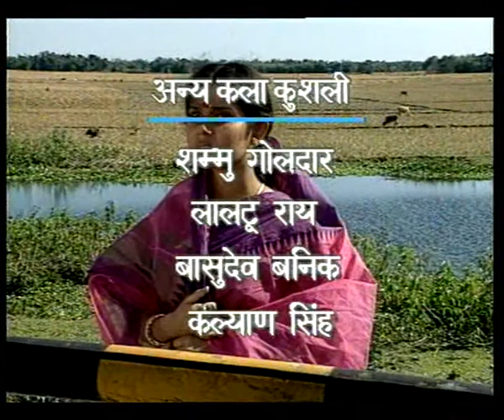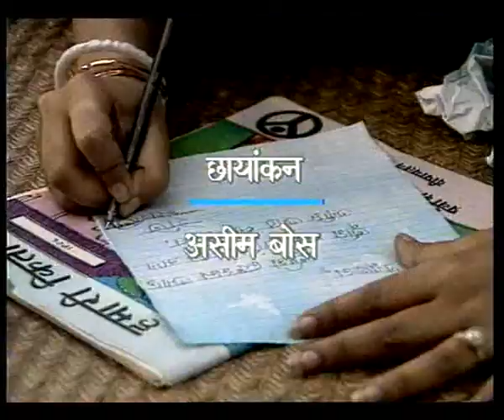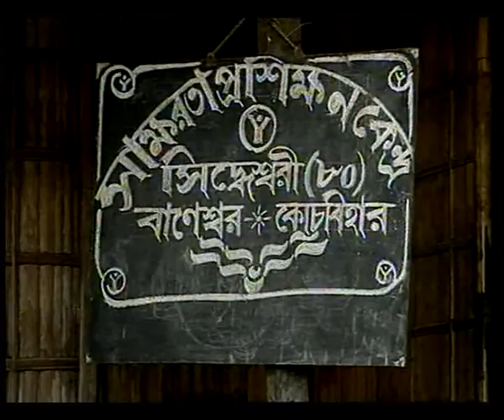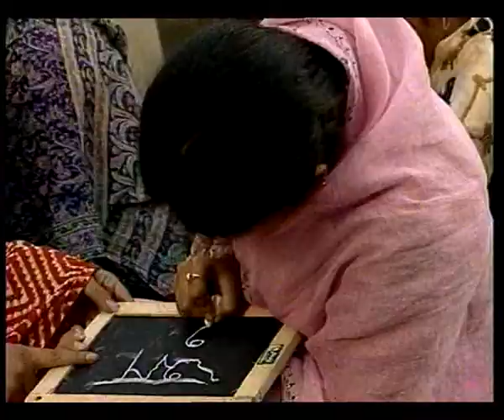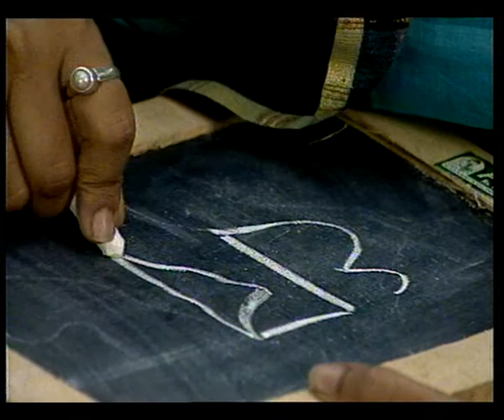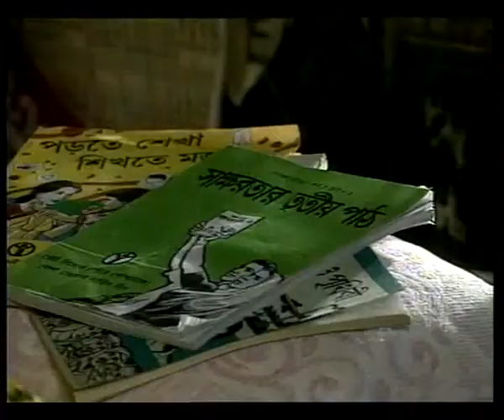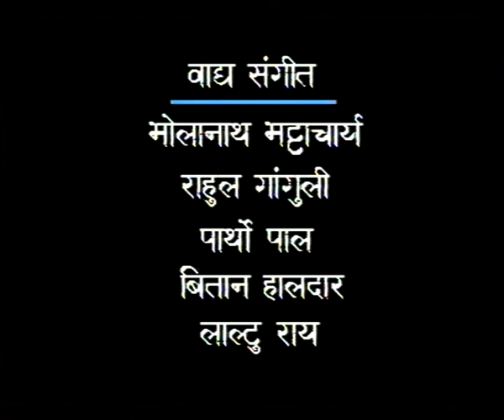NAI SUBAH EP 9